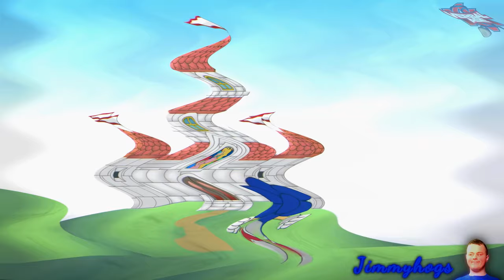Preview 2 Sonic Beatbox Extended Effects (Preview 2 How Many Times Effects)